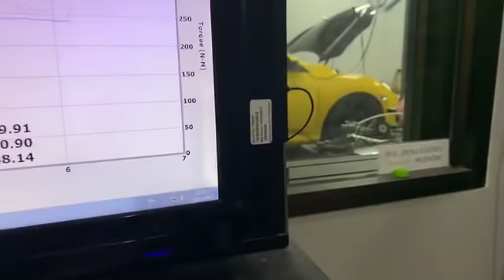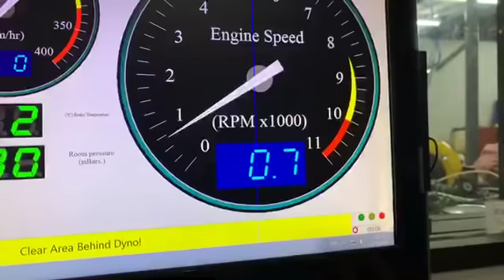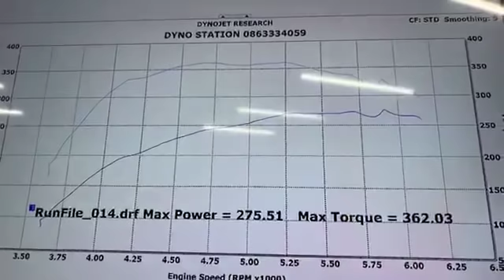เขาบอกรถจะแรง. ต้องใส่อินเตอร์แบรนเขา. คันนี้. เดิมว่ะ สดๆ